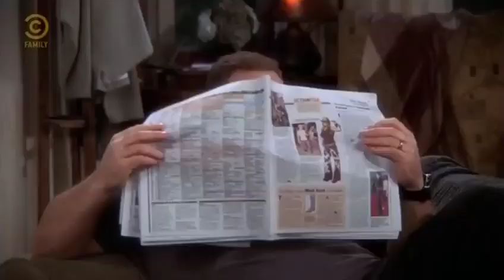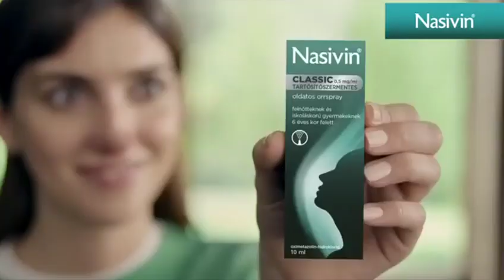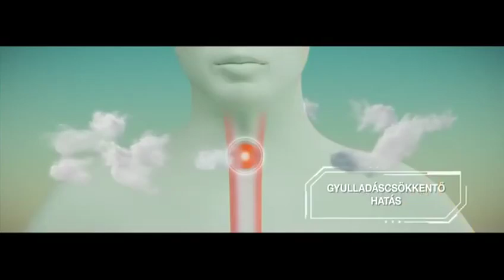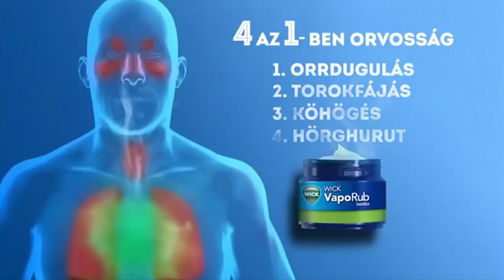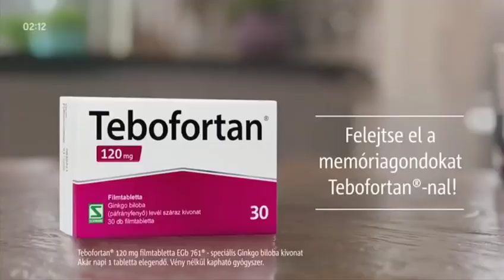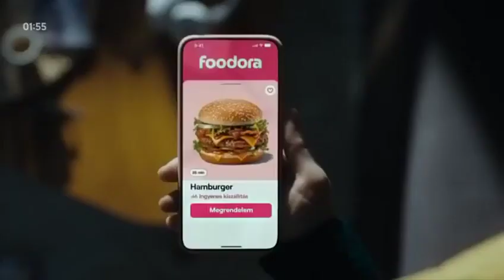Comedy Central Family (Hungary) - Continuity - (2024.02.06)